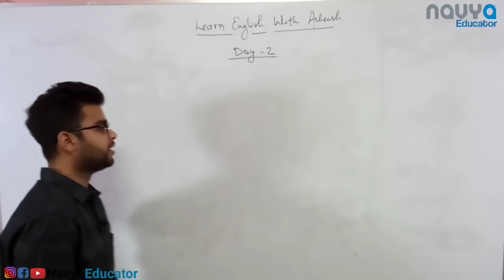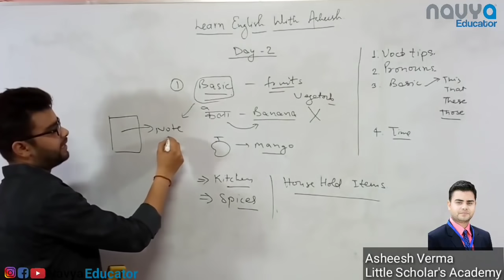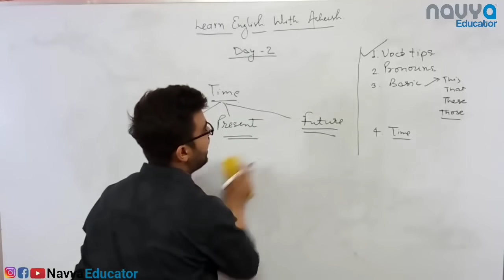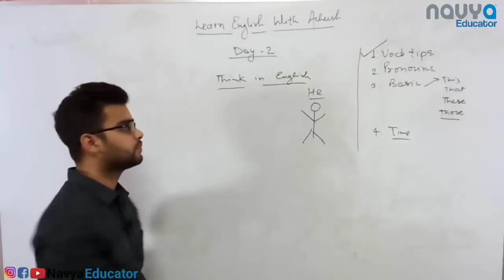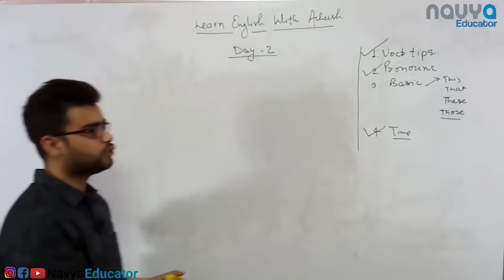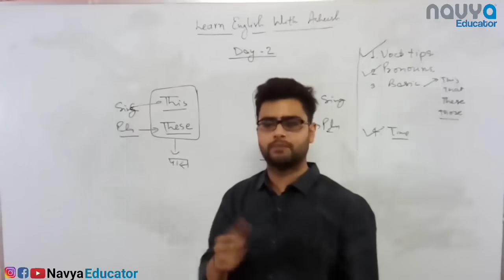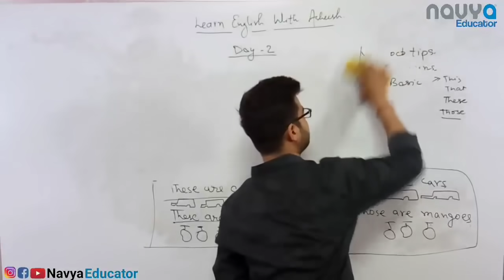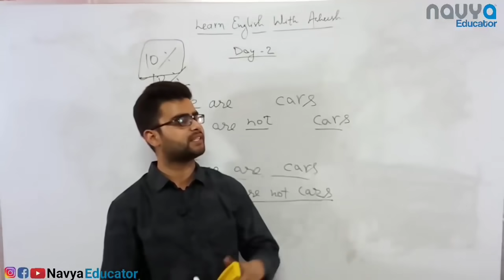Basic English Speaking Course | Class - 2| use of This / That | Navya Educator | Asheesh Verma